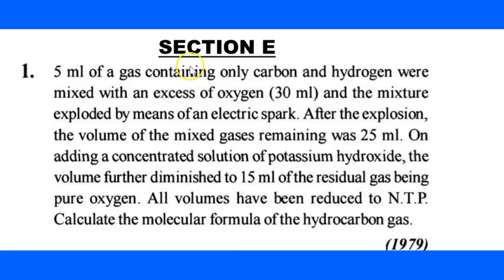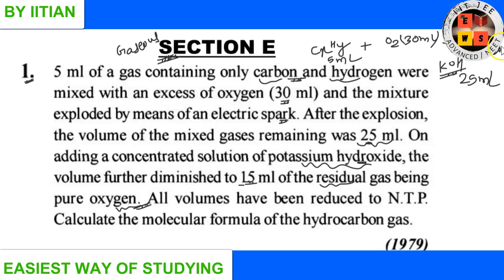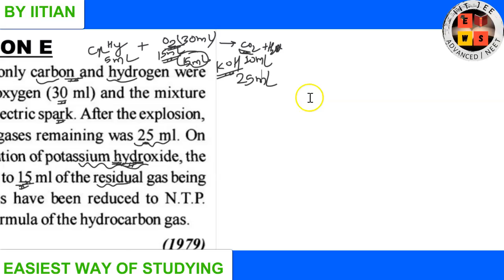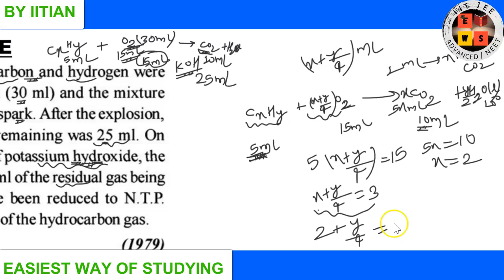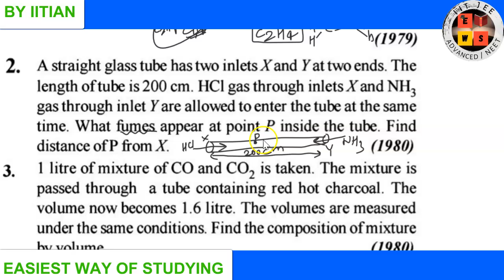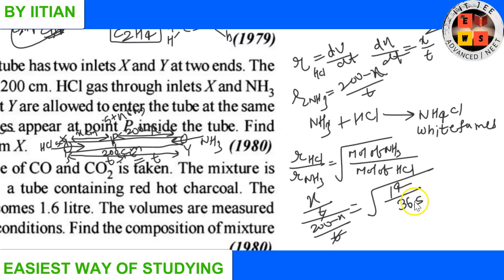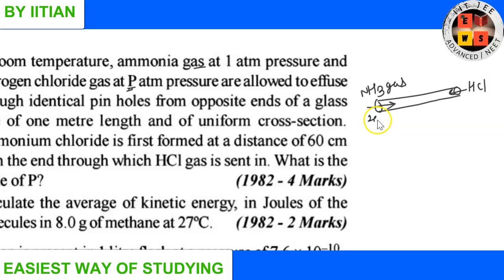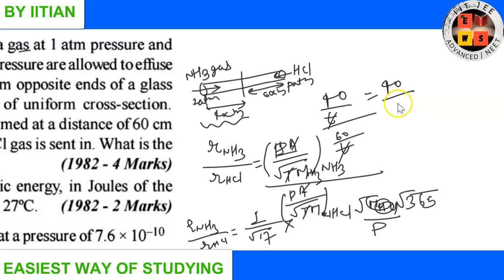Previous 42 year iitjee solution | Gaseous State | lecture8 | jee advance | jee main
In this lecture , previous 42 year iitjee solution discussion of gaseous state.
In this lecture, discussion start from question no 1 of Section  E & in section E upto question no 4 will be discussed.
in the next lecture , from question no 5 of section E discussion will start.

jee
iit jee
jee exam
jee main paper
jee 2020